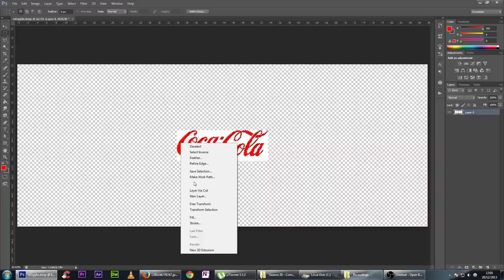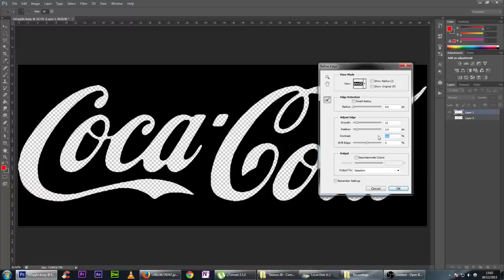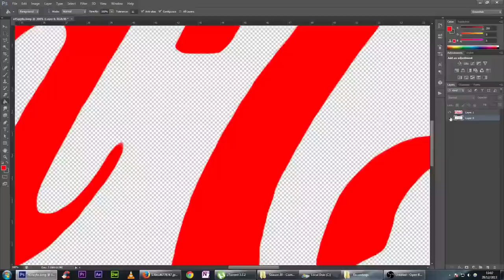Turn a simple logo from low resolution to a high quality high resolution version using Photoshop.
Simple 2 minute tutorial. Do not need to trace or vectorise. This is meant to be a quick and easy fix to take a low quality one or two colour logo with artefacts and resize it into a high quality high resolution image.